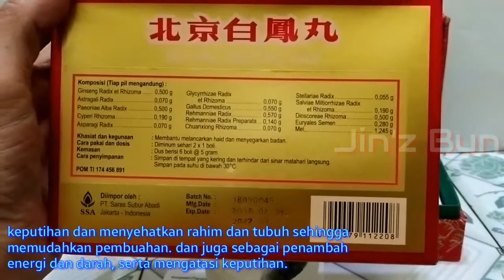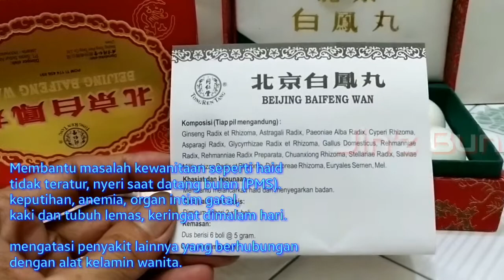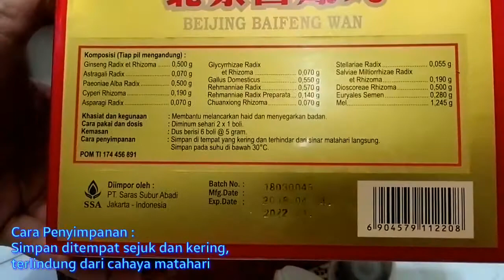Beijing Bai Feng Wan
BPOM No :TI 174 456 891

Cara Pakai dan Dosis :
Diminum 1 - 2 kali Sehari @ 1 Bola Lilin.

Diminum setelah selesai menstruasi.
Tidak untuk diminum pada saat Menstruasi.

Cara mengkonsumsi :
buka bola lilin putih, kemudian minum pill (50 butir) didalamnya.

Lapisan lilin bola putihnya tidak untuk diminum

Khasiat :
Membantu melancarkan haid dan menyegarkan badan

Larangan : Tidak untuk wanita hamil

Kemasan : 1 Dus berisi 6 bola lilin @ 50 pil

Cara Penyimpanan :
Simpan ditempat sejuk dan kering, terlindung dari cahaya matahari